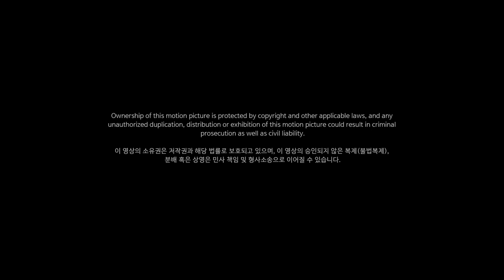[마법천자문 컨셉 애니메이션 02] 보리선원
이 영상은 언리얼 게임 엔진 4를 기반해
프로토타입 목적으로 제작된 것으로
특정 애니메이션 혹은 게임과 직접적인 관련이 없습니다.